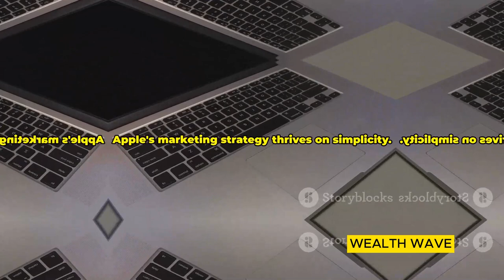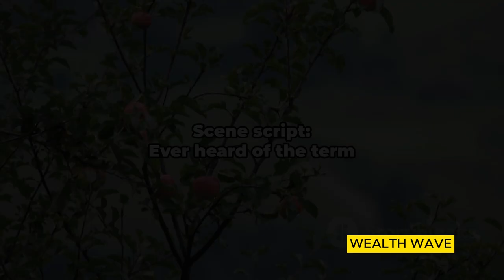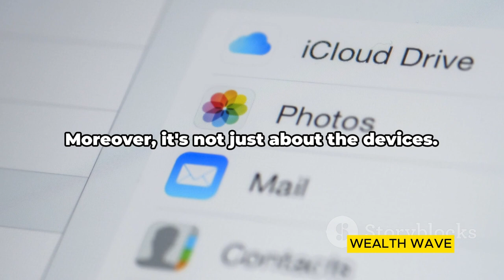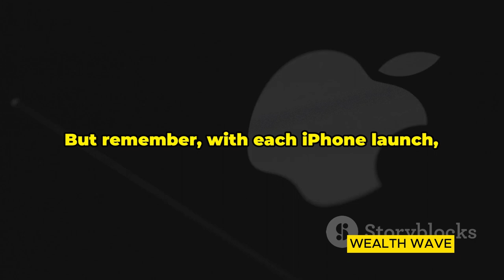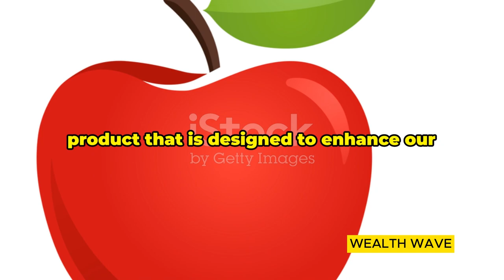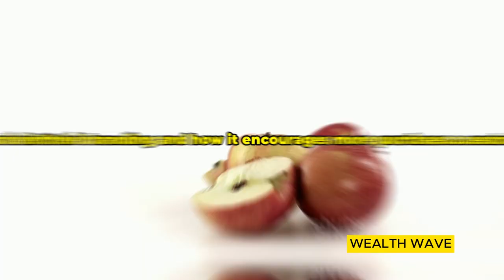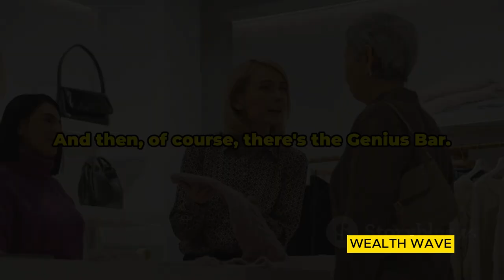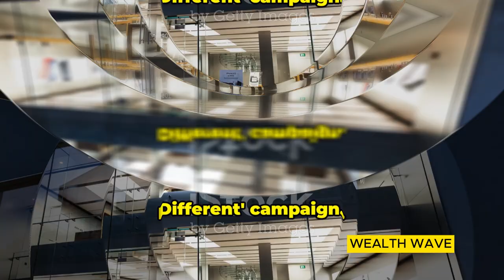Secrets how it apple makes you buy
secrets,smartphone,apple,mrwhosetheboss,,tech,facts,iphone,hacks ,how brands makes you buy , how luxury brands trick you,luxury brands psychology,luxury brands marketing secrets,hermes scarfs marketing,luxury brands secrets,psychology of luxury brands,why do people buy branded clothes,luxury goods psychology,luxury goods marketing tricks,luxury brands,luxury items low self esteem,psychology of consumption,are luxury watches worth it,psychology videos,why do people buy luxury brands,business videos 2021,marketing